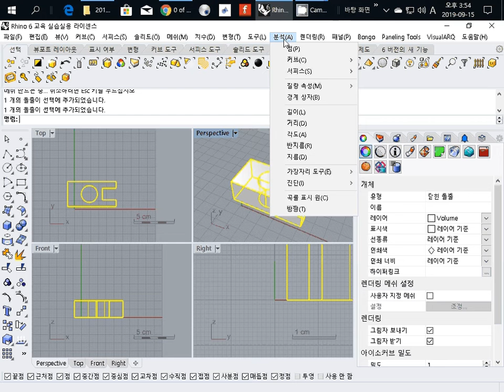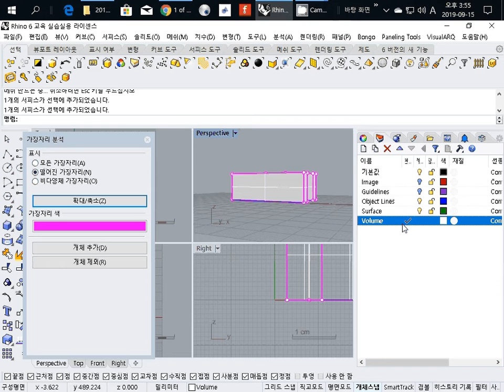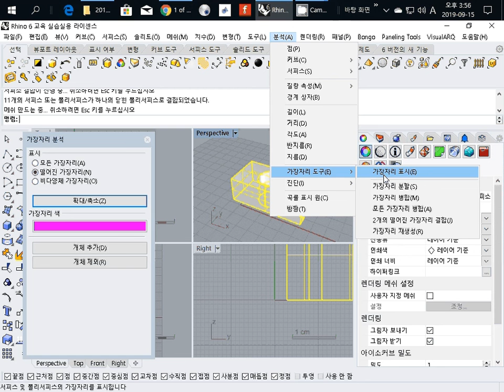009 How to check closed geometries and join them